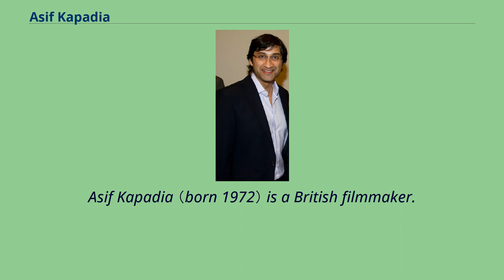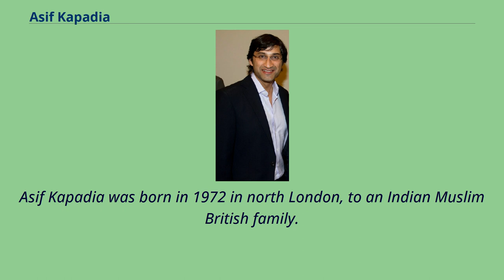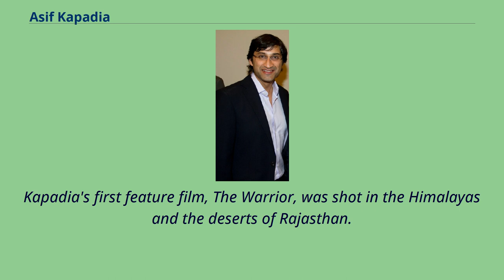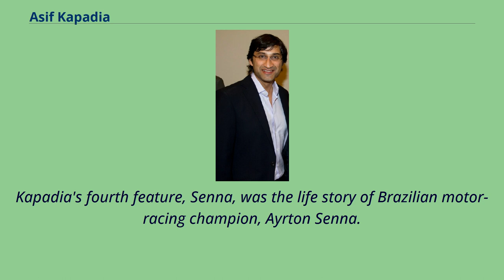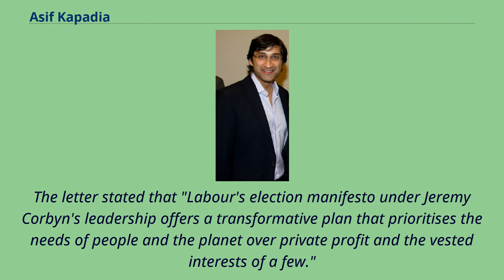Asif Kapadia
European_Film_Awards_winners_(people)
Alumni_of_the_University_of_Wales,_Newport
Outstanding_Debut_by_a_British_Writer,_Director_or_Producer_BAFTA_Award_winners
Asif Kapadia （born 1972） is a British filmmaker.
Academy Award, BAFTA and Grammy winning director Asif Kapadia has made his name directing visually striking films exploring ‘outsiders’, characters living in extreme circumstances, fighting against a corrupt or broken system.
He has worked in drama and documentaries, Kapadia is best known for his trilogy of narratively driven, archive constructed documentaries Senna, Amy and Diego Maradona.
Amy （2015）, based on singer Amy Winehouse, World Premiered at the 2015 Cannes Film Festival, it is the highest grossing British Documentary of all time at the UK box office.
AMY won the Academy Award for Best Documentary Feature, the BAFTA for Best Documentary, a Grammy for Best Music Film, the European Film Award for Best Documentary and the Grierson Award for Best Documentary.
Kapadia directed the documentary film Senna （2010）, based on Ayrton Senna （famous for his achievements in motor racing）, which won the BAFTA Award for Best Documentary,
the BAFTA Award for Best Editing and the World Cinema Audience Award Documentary at the Sundance Film Festival 2011.
Senna was nominated for Outstanding British Film of the Year.
Kapadia’s narrative debut The Warrior （2001）, won the BAFTA for Outstanding British Film of the Year and the Award for Special Achievement by a Director,
Writer or Producer in their Debut Feature, the film was also nominated for Best Film Not in the English Language.
In 2019, he released the film Diego Maradona, based on Argentine football legend Diego Maradona, with Kapadia stating, "...